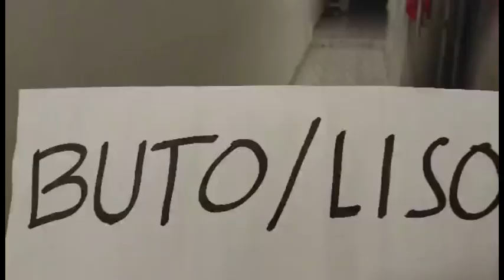PINOY HENYO/PINOY HENYO NGA BA?alrisna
Naglaro po kmi ng pinoy henyo katuwaan lng po..open minded lng po tau